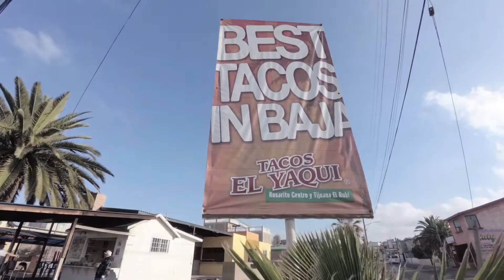Garmin VIRB XE׃ Aventuras con tacos de Pepe y Cassie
¿Qué tal tener un fin de semana lleno de aventuras que culmine con unos ricos Tacos? Los embajadores de Garmin @pepecamphotography y @crhero vinieron a México a disfrutar un fin de semana lleno de aventuras.